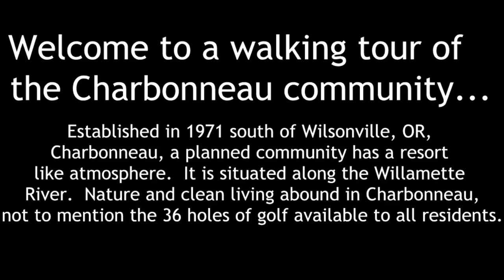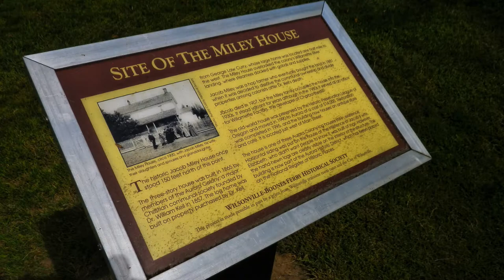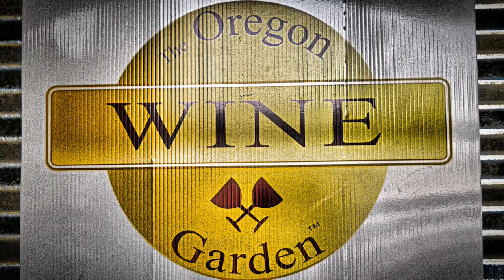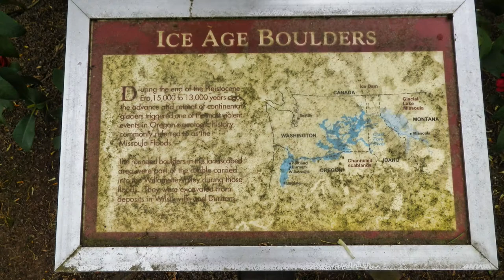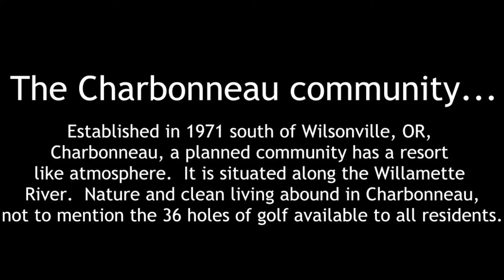A Walking Tour of Charbonneau, OR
I walked the circumstance of the Charbonneau community in May 2015 to shoot photos for this slideshow.  My tour was just over 6 miles of walking.  Charbonneau is a planned community just south of Wilsonville, OR.  It is known for it's natural beauty, quiet neighborhoods, community spirit of the residents and golf.  There are 36 holes of golf available to all residents.  Every neighborhood is beautifully landscaped and the residents take great pride in keeping their houses beautiful and presentable.
Debby Hennessy & Dorothy Fashana